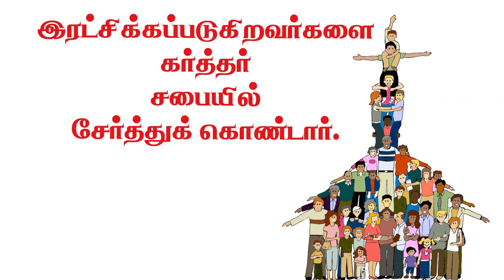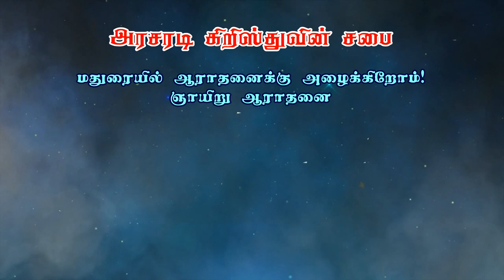திருமணத்தில் தேவ திட்டம் | Bro. Philemon Rajah | J.C. School of Evangelism